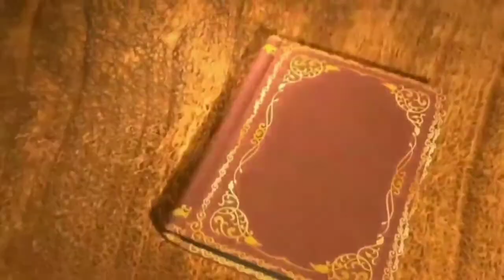அக்கா தங்கச்சி சண்டை KanyaKumari slang funny video Soniamahi kumaricorner KanyaKumari nagercoil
kanyakumari slang funny video Comedy Cartoon video